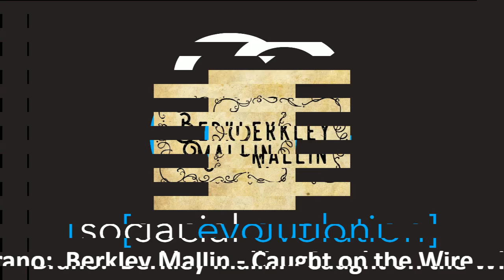Social Evolution del 02/02/2017 ospite Fa male morire? È più veloce che addormentarsi